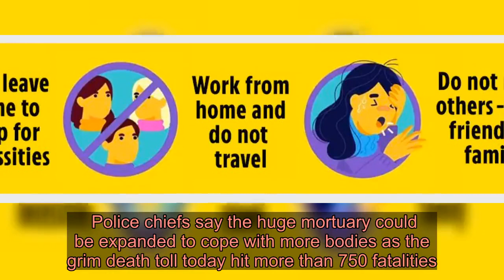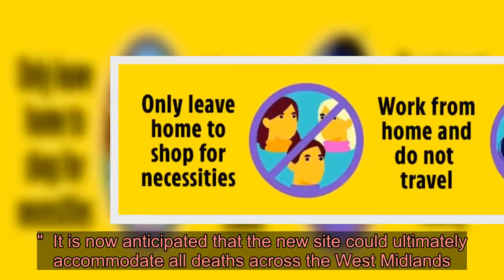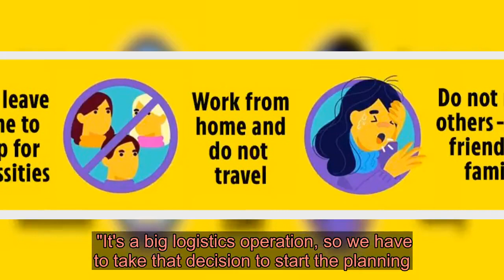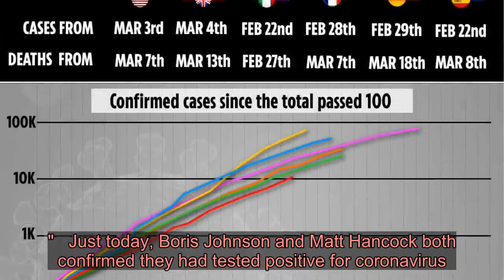Birmingham Airport to be turned into coronavirus mortuary for 12,000 bodies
BIRMINGHAM Airport could be turned into a temporary coronavirus mortuary for 12,000 bodies.  Police chiefs say the huge mortuary could be expanded to cope with more bodies as the grim death toll today hit more than 750 fatalities. ⚠️ Read our coronavirus live blog for the latest news & updates    The West Midlands itself is considered a coronavirus hot-spot with 112 deaths recorded so far.  The airport is next to Birmingham's National Exhibition Centre (NEC), which has already been discussed as a possible location for a temporary field hospital.  It is understood that any airport facility could initially have space for 2,500 bodies, increasing to up to 12,000, if needed.  Senior Birmingham Coroner Louise Hunt said: "We understand that it is a very difficult time for everyone and we will do all that we can to make sure bereaved families understand what is happening to their loved ones and to release them for funeral as soon as we can."  It is now anticipated that the new site could ultimately accommodate all deaths across the West Midlands.  This means it could handle deaths not related to coronavirus as regional mortuaries may close due to staffing the new facility.  A Birmingham Airport spokeswoman said: "We have been in discussions with the authorities and we will of course co-operate to find a suitable location and help where we can to support the fight back against this pandemic."  Deputy leader of Sandwell Council Wasim Ali said: "In reality, we have to prepare for the worst as local councils.  "We've seen the numbers of deaths just keep rising. If it does get to that point, we have to be prepared.  "It's a big logistics operation, so we have to take that decision to start the planning."   CORONAVIRUS CRISIS - STAY IN THE KNOWDon't miss the latest news and figures - and essential advice for you and your family. Get Britain's best-selling newspaper delivered to your smartphone or tablet each day - find out more.   He added: "We really don't want to have to use it, but if we do, then it'll be available."  Mr Ali said a plan is needed because municipal mortuaries could run out of space.  Assistant Chief Constable Vanessa Jardine from West Midlands Police chairs the Strategic Co-ordination Group (SCG) which oversees the multi-agency response:  "The SCG - made up of key agencies across West Midlands and Warwickshire - convenes every day to manage the multi-agency response to coronavirus.  "This is a major incident but by bringing all public sector agencies and partners together we are able to better deal with this chal